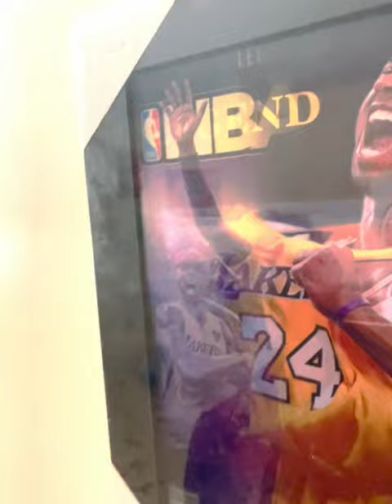g3r breadwinners go getters luxury designer brand journey part 2 .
g3r breadwinners go getters luxury designer brand journey part 2 showcase motive and grind marathon set in place . destined first place in the race mastermind out of space. lets get it another day another case no delays go getters for everything.